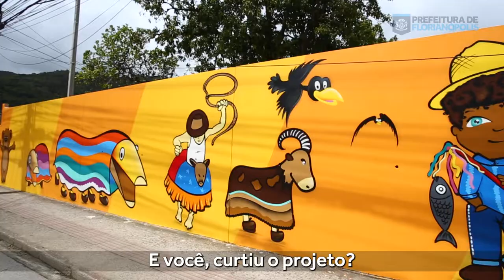Grafites nos muros das escolas - Prefeitura de Florianópolis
É um muro mais lindo que o outro. As fachadas das escolas e creches de Florianópolis estão de cara e cores novas. Uma galeria de arte!

Dê play no vídeo e se surpreenda!